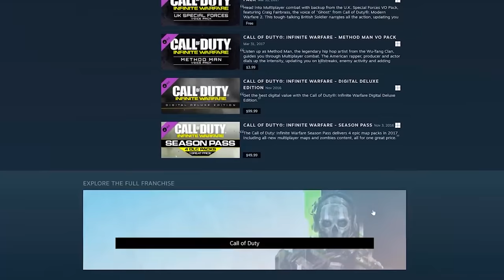MWII Campaign Official Reveal TEASER TRAILER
Modern Warfare 2 got a brand new live-action teaser trailer today along side the announcement that it will be releasing the official reveal trailer on June 8th at 10am PST! There was some more news that dropped today including a brief update to what's happening at Infinity Ward and Steam coming in to make it known COD will be returning to the platform!

Timestamps
0:00 MW2 Official Reveal TEASER TRAILER
1:23 COD is returning to STEAM!
2:45 Infinity Ward updates us on what they've been up to
5:00 Cautiously optimistic about MP
8:30 Please like and subscribe!

Call of Duty: Vanguard is a first-person shooter video game developed by Sledgehammer Games and published by Activision. It is scheduled to be released worldwide on November 5, 2021, for Microsoft Windows, PlayStation 4, PlayStation 5, Xbox One and Xbox Series X and S. It serves as the eighteenth installment in the overall Call of Duty series. The game establishes a storyline featuring the birth of the special forces to face an emerging threat at the end of the war across the globe.